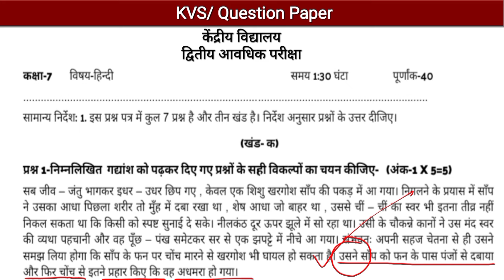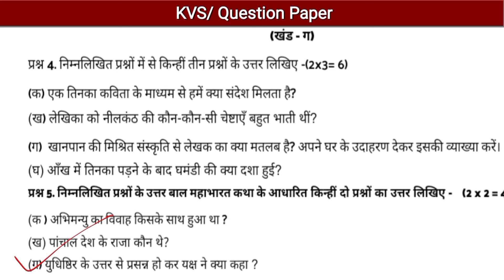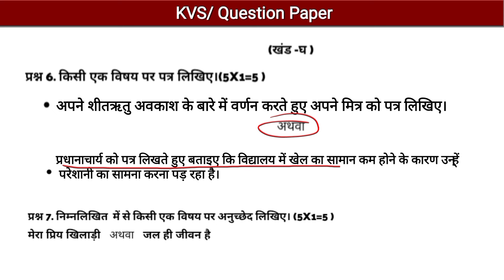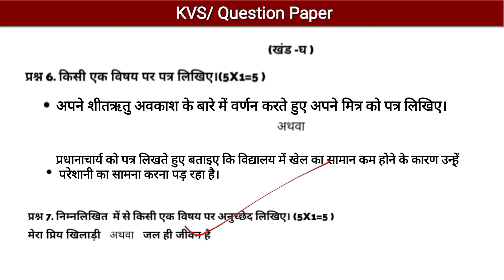Pt2 Question Paper | Class 7 Hindi | Kvs Question Paper | Periodic Test 2 Class 7 Hindi